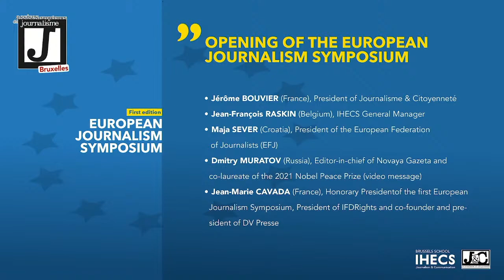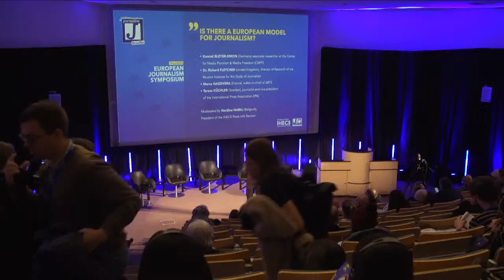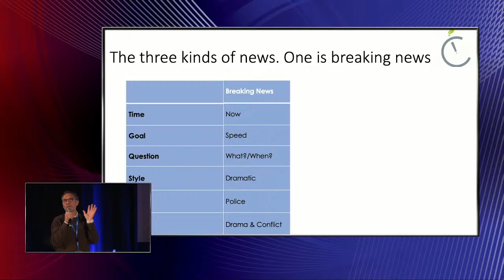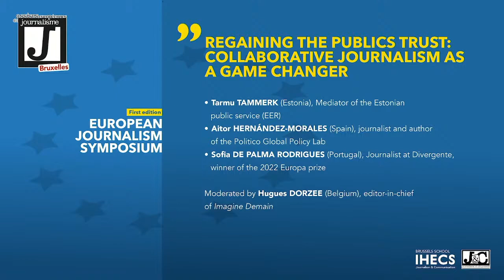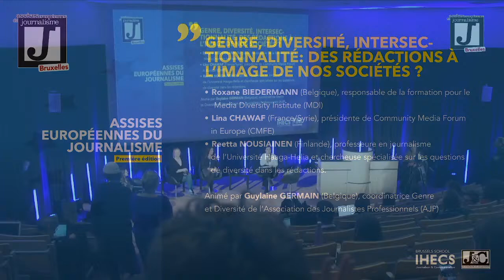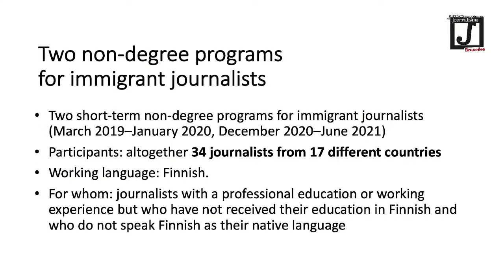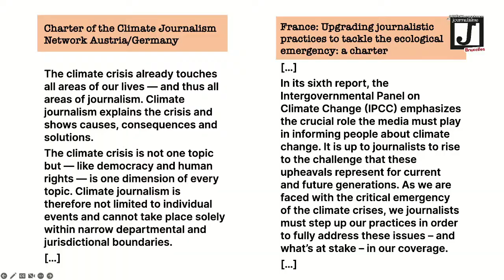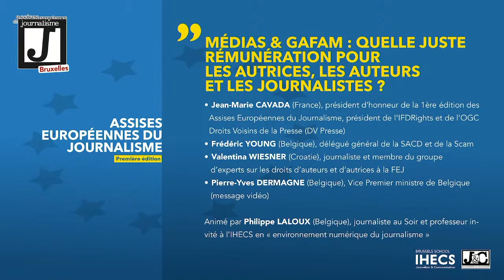Assises du Journalisme